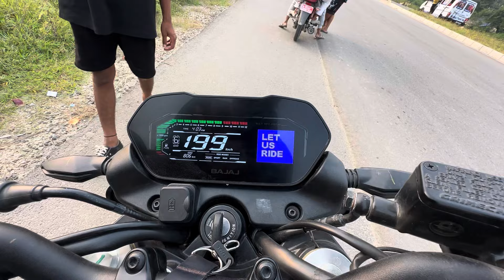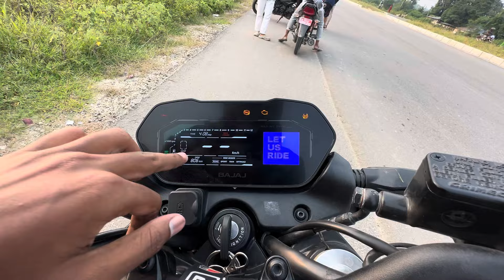First NS400 in Siraha Nepal 😍 Shocking Review of Bajaj Pulsar Ns400 Ride Experience 😱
Hello Everyone,Welcome to my new channels.Finally We are 3.4k family now💕.Thanks You For all the Love and support. I feel so happy and blessed to have you all.